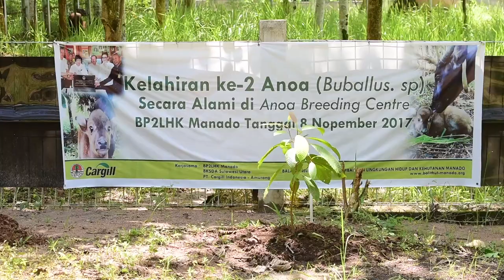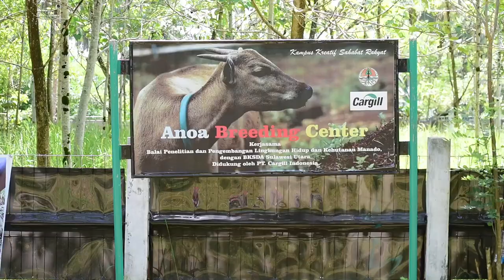Anoa Breeding Center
Anoa (Bubalus depressicornis dan Bubalus quarlesi) merupakan satwa endemik asal Sulawesi. Sayangnya, populasi anoa tersebut semakin menurun dan terancam punah. Hal ini mendorong Balai Penelitian dan Pengembangan Lingkungan Hidup dan Kehutanan (BP2LHK) Manado, salah satu satuan kerja Badan Litbang dan Inovasi (BLI), Kementerian Lingkungan Hidup dan Kehutanan (KLHK) untuk mendirikan “Breeding Center of Anoa” yang diresmikan oleh Menteri LHK, Dr. Ir. Siti Nurbaya, M.Sc., pada hari Kamis (5/2/2015).

Berdasarkan data IUCN (2007), populasi anoa di Sulawesi pada tahun 2002 diperkirakan berjumlah 3000 – 5000 ekor dan cenderung mengalami penurunan. Selain itu, berdasarkan Appendix I Cities diketahui bahwa anoa merupakan salah satu satwa yang dilindungi sejak tahun 1931.